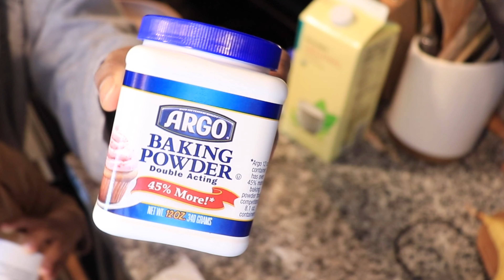Toddler Friendly Egg and Dairy Free Breakfast + QUICK Weeknight Dinner Idea | 12 Days of SoDazzling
Day 7 of 12 Days of SoDazzling is all about food. This morning my toddler helped me cook breakfast. We made dairy free and egg free banana pancakes that only requires 5 ingredients. You likely have all 5 at home already!

I also made a quick weeknight dinner. This cheesy chicken and broccoli with rice dish hits it out of the park every single time.

If you're a stay at home mom like me, I know how easy it is to get tired of cooking all the time but both of these recipes can be kept in the fridge for a few days and keep very well. You can also freeze the banana pancakes if you make a larger batch!

pronounced like Tia, but its Tayia  🫶🏾